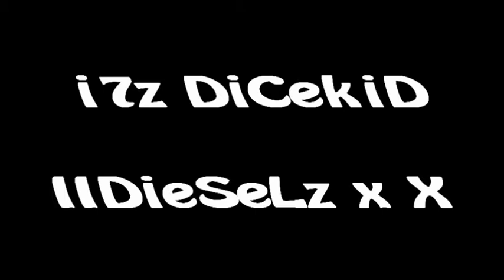iTz ThA ViBeZ x & GiLkYYY i 1 i -Vz- i7z DiCekiD & IIDieSeLz x X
They asked for a trial for TeaM TaCTiCz : ]

Only uploaded cos they laggd me out in PTP after this and they would have done the same...